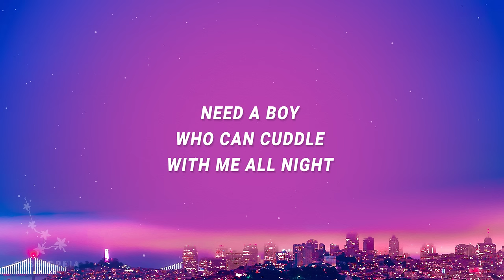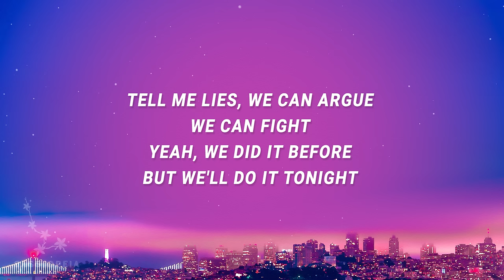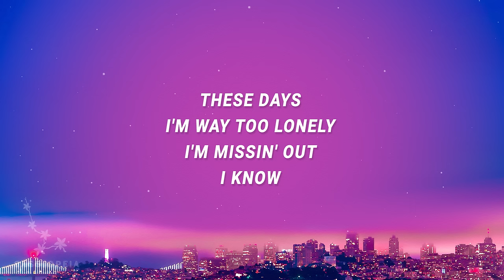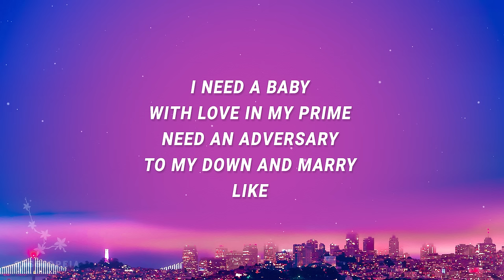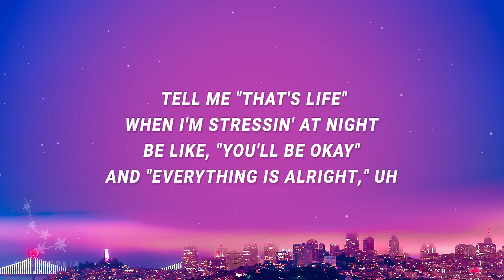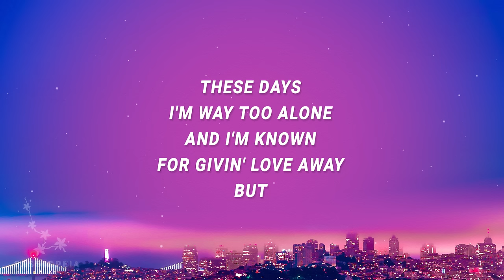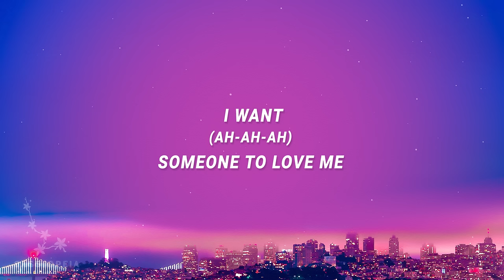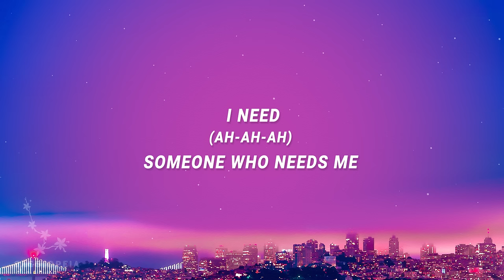Lil Nas X - I want someone to love me (THATS WHAT I WANT) (Lyrics)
1:57 - TikTok Part 🔥

I want someone to love me Lyrics
[Intro]

[Verse 1]
With dark skin, lookin' at me like he know me
Let me find out and see, comin' over to me, yeah

[Chorus]
I want someone to love mе
'Causе it don't feel right when it's late at night
So I want someone to love

[Verse 2]
Need an adversary to my down and marry